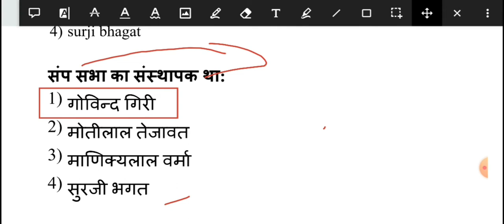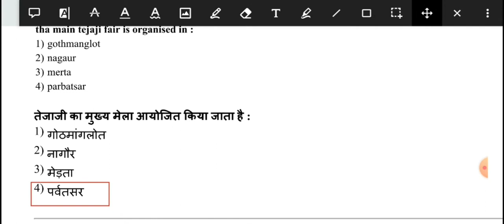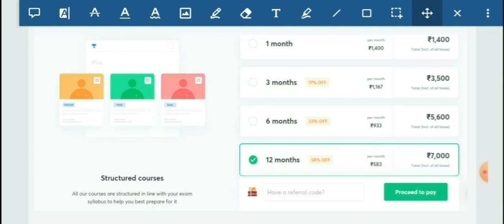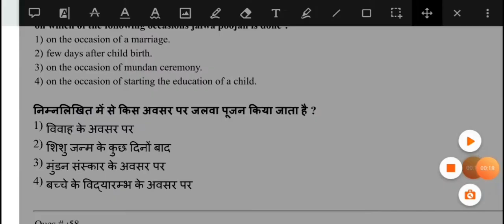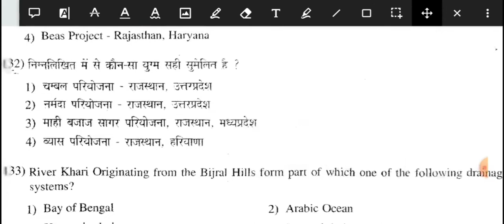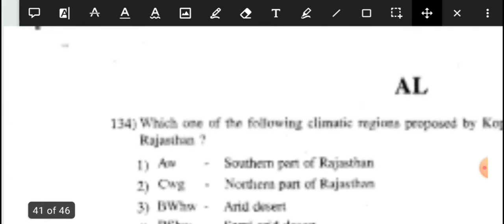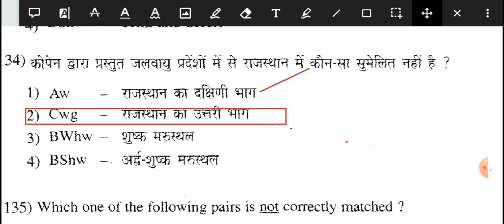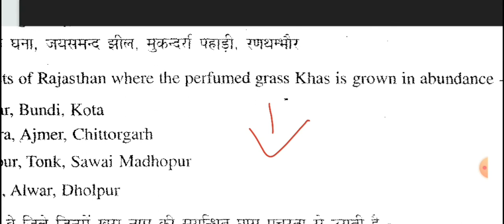Rajasthan Gk Test-7 | Rajasthan Gk live test , Patwari, pharmacist, stenographer, Investigator, Jen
इस कोर्स में टॉप एजुकेटर्स RAS 2021 के सिलेबस को कवर करेंगे। यह कोर्स RPSC की तैयारी करने वाले उम्मीदवारों के लिए मददगार होगा। उनकी तैयारी के किसी भी चरण में शिक्षार्थियों को पाठ्यक्रम से लाभान्वित किया जाएगा। पाठ्यक्रम में संदेह समाशोधन सत्र के दौरान विषय से संबंधित सभी संदेहों को स्पष्ट किया जाएगा। विषय विवरण के साथ कक्षा की तिथियां और समय नीचे दिए गए हैं। पाठ्यक्रम हिंदी में कवर किया जाएगा और नोट्स हिंदी में प्रदान किए जाएंगे।

कोड का उपयोग करें- RPSC10 और Unacademy प्लस subscription के लिए 10% छूट का लाभ उठाएं।